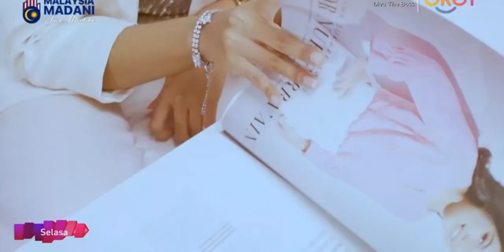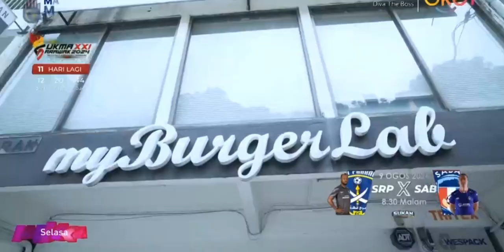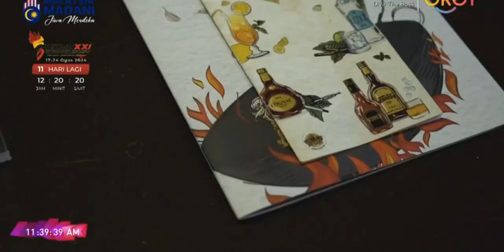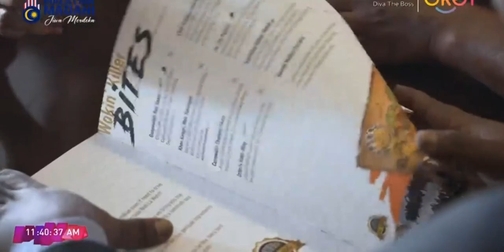Diva The Boss - Miss Amazing Malaysia